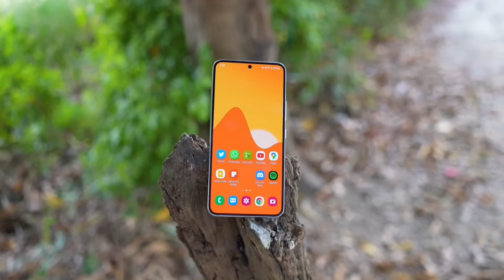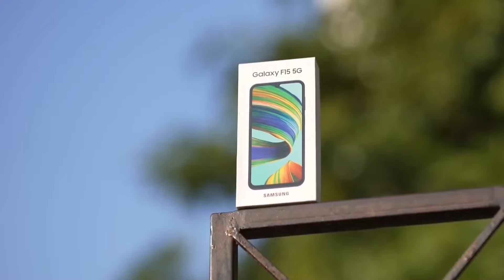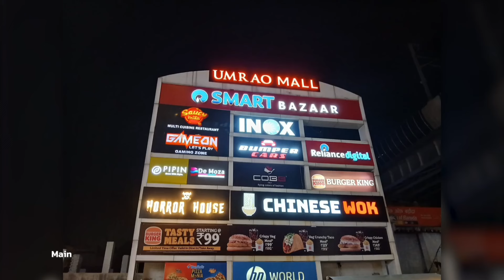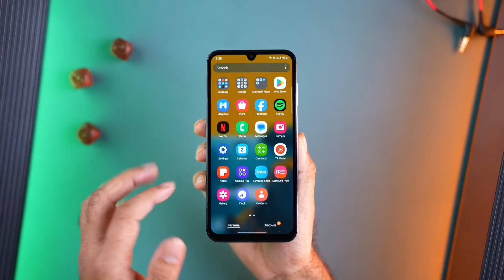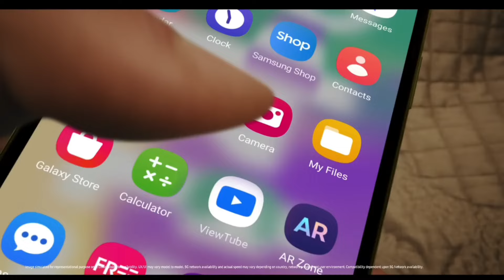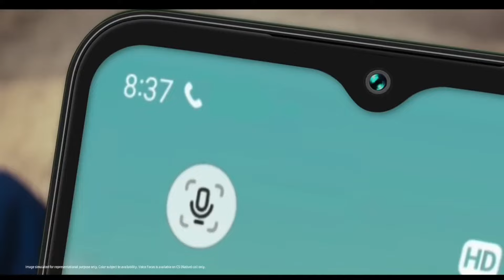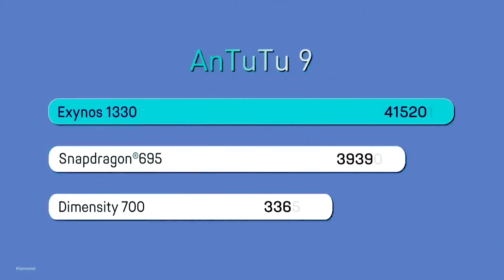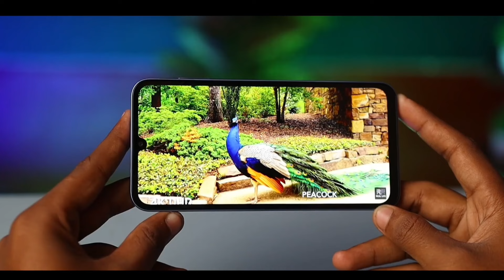12GB | Best SAMSUNG 5G Phone Under 15000 in India 2024 | 4K | OIS | Best Smartphone Under 15000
12GB | 5 Best SAMSUNG 5G Phone Under 15000 in India 2024 | 4K | OIS | Best Smartphone Under 15000

✅ Your Topic Coverd
1) best samsung phone under 15000
2) samsung mobile under 15000
3) samsung best phone under 15000
4) samsung 5g phone under 15000
5) best samsung 5g phone under 15000
6) best samsung phone under 15000 in 2023
7) best samsung mobile under 15000
8) top 5 best samsung phone under 15000
9) samsung phone under 15000 in india
10) best samsung phone under 15000 in india
11) best samsung phone under 15000 in india 2023

samsung deals
best samsung galaxy phone
new samsung phones 2022
samsung mobile deals
new galaxy phone